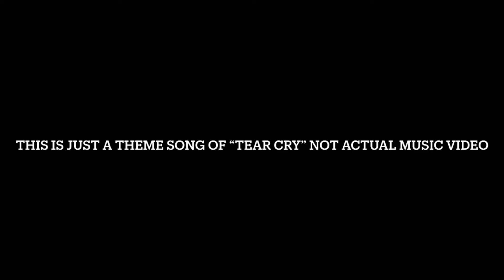Tear Cry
Theme music of new album dropped!

Lyrics:

You wanna really change? Got over here playing around starting races?( really really really change) you wanna really change? (Gotta gotta gotta) stop being in a real chain

Oh oh tear cry that is it, I’m not going to tell you another time (aahhhhh) tear cry oh no you have to stop sir and look around tear cry.

What if what if what if what if what if you look around that’s a tear cry what if you take someone’s life tear cry now you better understand tear cry is what turns your hands. Tear cry(that’s not going to be accepted)( but yes that’s okay)

Pop him, he didn’t listen, mop him he didn’t get it. Tell the nurse my neck is sore it’s really broken and poor.  That’s tear cr-(and yes that’s okay) the rise of tear cry. The rise of tear cry.